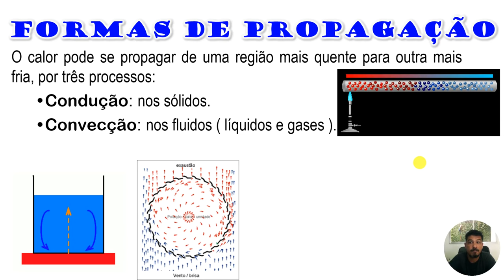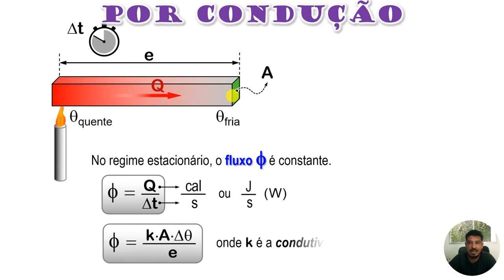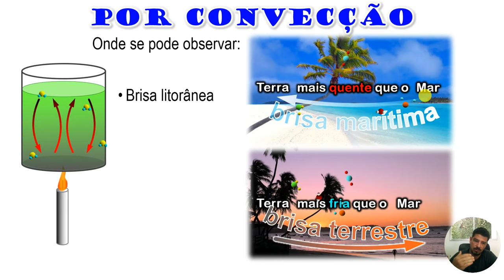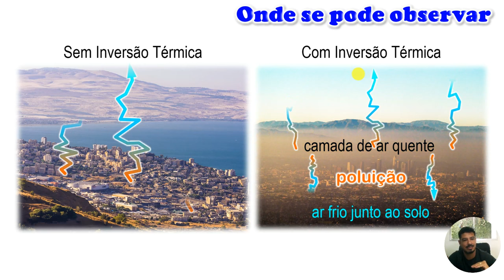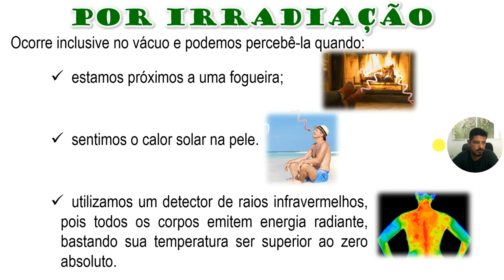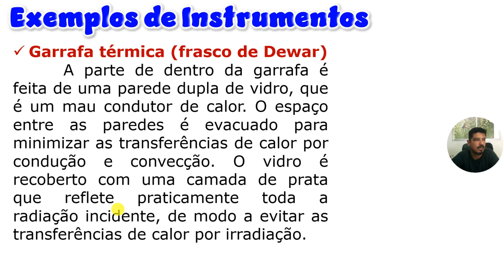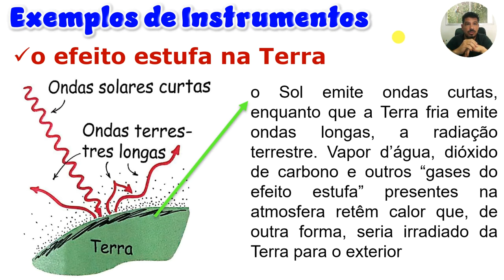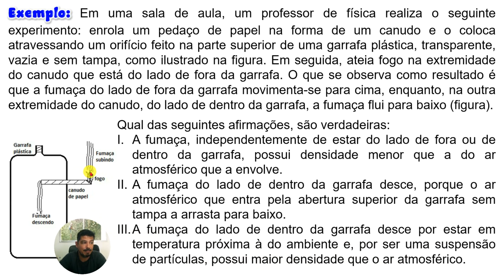Propagação de Calor - Aula 10 - Termologia